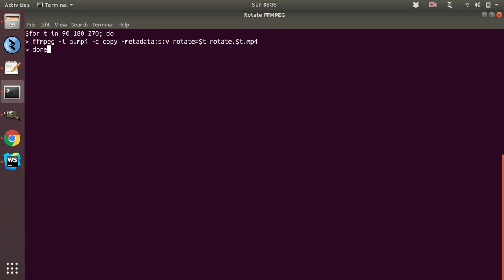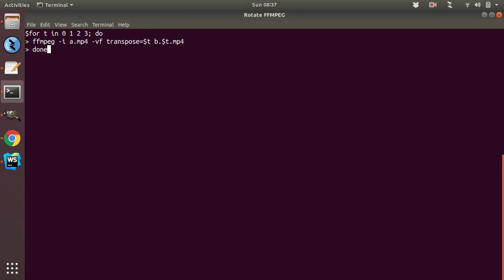Rotate video with FFmpeg 2 ways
Rotate a video by changing metadata (no quality loss) or re-encode the video. Using FFmpeg